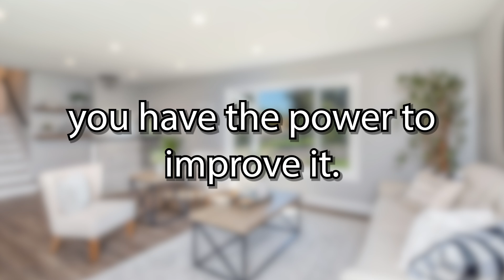Indoor Air Quality Awareness Month PSA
Join the City of Cleveland in recognizing Indoor Air Quality Awareness Month! In this informative PSA, learn how to improve the air you breathe at home and in the workplace with simple tips to reduce pollutants, allergens, and harmful chemicals. Take notes on the importance of proper ventilation, maintaining HVAC systems, and using eco-friendly cleaning products. Let's work together to create a healthier, cleaner environment for all Cleveland residents! Don't miss this essential guide to better indoor air quality.